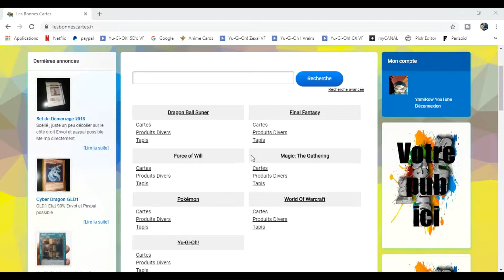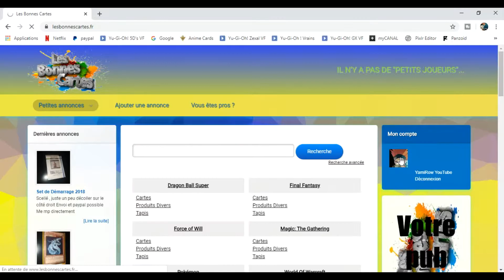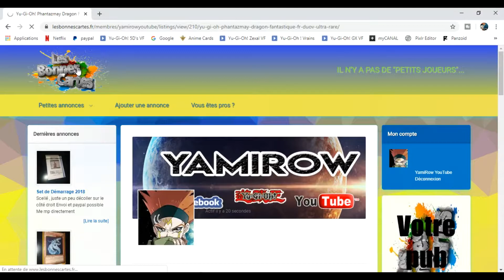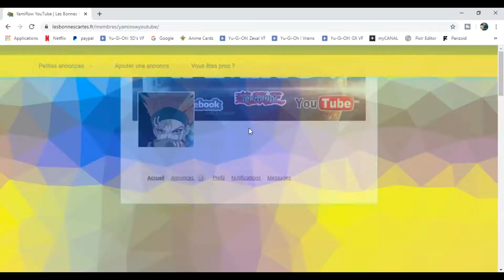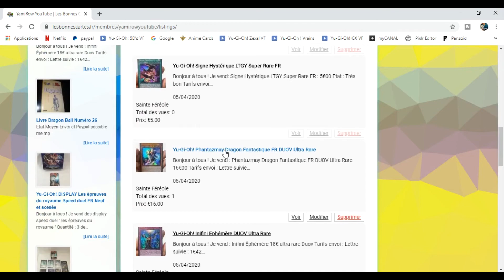LE TOUT NOUVEAU SITE DE VENTES/ACHATS TCG !! + CONCOURS !!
Descriptif vidéo !

Salut tout le monde j'espère que cette vidéo vous aura plu ! Aujourd'hui on découvre ensemble le tout nouveau site de vente et achats de cartes et produits dérivés concernant le TCG à savoir Yu-Gi-Oh, Pokémon, magic mais aussi Dragon ball et bien d'autres !
Dans cette vidéo je vous propose également de remporter 2 boites de protèges cartes Dragon Shield offerte par TCG Planète Cartes - La Rochelle en participant au concours ! Jusqu'à deux gagnants seront tirés aux sorts rapidement, tentez votre chance ce sera peu être vous le gagnant !

Associé avec